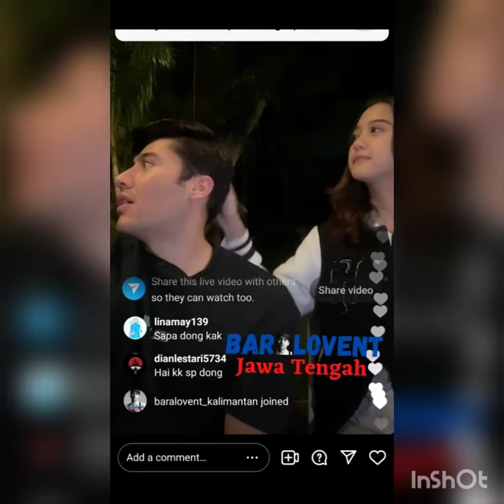Live Kemesraan Bara valintino&Esta pramanita di lokasi syuting.